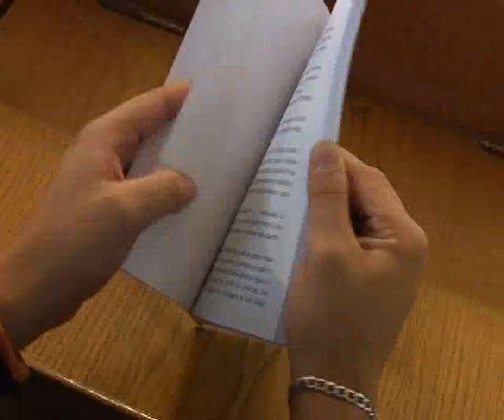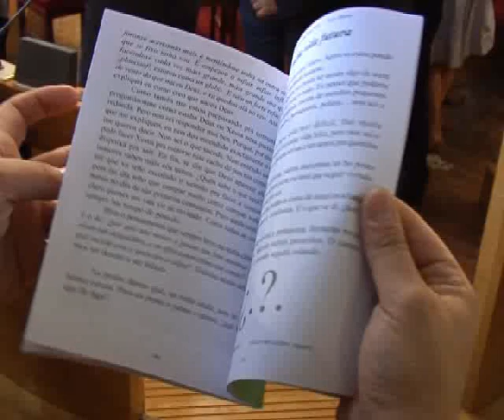LOBRO YAIZA MOURE